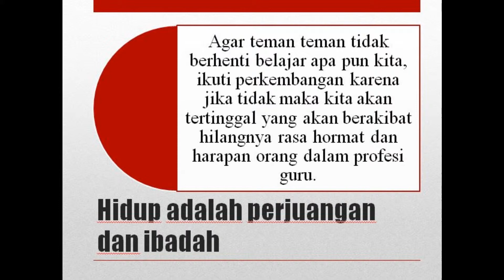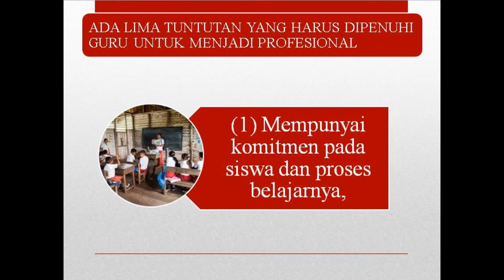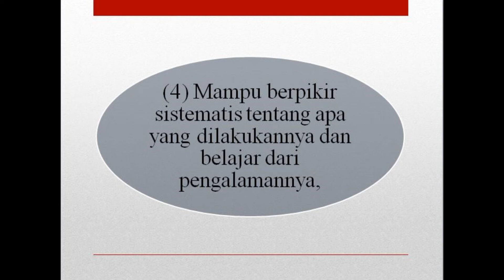Syarat Guru Profesional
talking about education and training for developing teachers` skill and competence